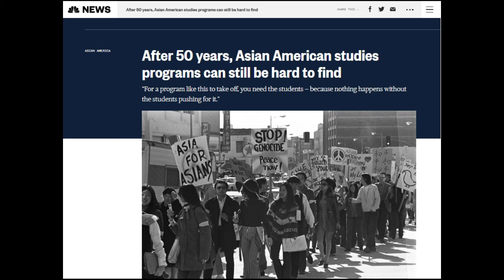Stop AAPI Hate public education work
Cynthia Choi of Stop AAPI Hate describes the public education work that her organization is involved with.

This segment is a part of an interview for the 2022 San Jose Day of Remembrance program.